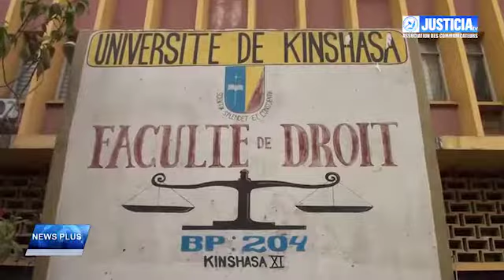DEFENSE Me MUSHIYA: LA PROTECTION DU DROIT DE RECOURS DANS UN CONTENTIEUX DES RESULTATS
La défense se déroule devant un jury composé d'éminents professeurs de l'université de Kinshasa.